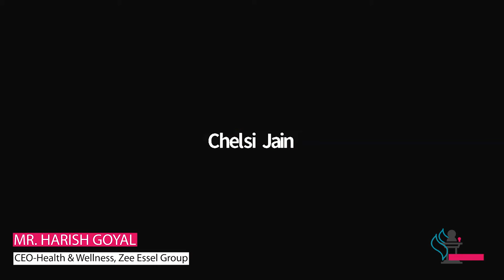JLU Knowledge Series | S1E3 | Mr. Harish Goyal | CEO - Heath and Wellness, Zee Essel Group